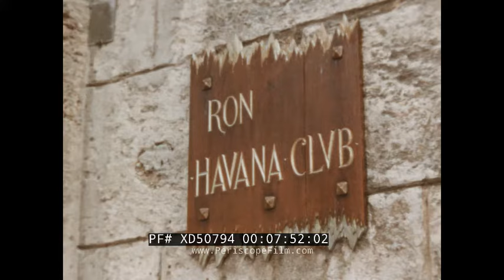" SCHLEY RIDE TO TREASURE ISLAND " 1950s VISIT TO PRE-REVOLUTIONARY HAVANA, CUBA PART 1&2 XD50794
This travelogue was made by Norman E. Schley, who made a series of films titled “Schley Rides". This particular film takes the viewer on a breathtaking journey around pre-revolutionary, and pre-U.S. embargo, Havana, Cuba.  Please note that the film is silent, but would have originally been presented at screenings with live narration by Norman Schley himself.

Eastern Airlines Douglas DC-3 (0:39). Views from plane (0:52). El Capitolio (the National Capitol Building) (2:03). Couple sits in public square (2:27). Sears on corner of Calle Reina (2:40). El Malecón Boardwalk Cuba, signs for Coca Cola and Firestone (2:44). Faro Castillo del Morro (3:01). Hotel Nacional de Cuba along Malecón (3:21). Driving along El Malecón (3:34). Cars pull into Hotel Nacional de Cuba (3:39). View from inside hotel: palm-tree lined entrance, neighboring buildings (4:11). Sunbathers, swimmers at hotel pool (4:43). Mar Pacifico flower (4:48). Couple share cigarette and lunch poolside, wind blows through gingham picnic tablecloth (5:13). Waiters carry picnic tables on their shoulder to pool (5:34). Lunch: sandwiches, fruit salad in pineapple (5:39). Swimmers in pool (6:12). Woman in 1950s swimsuit applies zinc to nose, tanning oil (6:39). Driver next to black 1930s-era Lincoln L (7:16). Young woman plays mini-golf (7:34). Driving around Old Havana in Lincoln L (7:40). Dilapidated buildings Old Havana: small patios, archways (7:51). Ron Havana Club sign (7:53). Backlit waiter serves customers, Havana Cathedral in view (7:57). Schley family with street vendor selling silver bracelets, painted Maracas (8:22). Perhaps ceviche served at restaurant (8:47). The Museum of the Revolution, Old Havana (9:03). Cuban flag (9:27). Monument to Máximo Gómez (9:35). Palm-tree lined walkway, topiary bushes (10:13). USS Maine Monument (10:37). Young boys sit along El Malecón, climb on rocks - street vendors pass by with carts (gardening pots, watermelons) (11:00). Outdoor market (11:45). Row of cars in traffic on narrow Old Havana street (11:50). Paseo del Prado, pedestrian traffic along commercial street (11:54). Perhaps Schley approaches bookmakers on the paseo, cockfighting bets (12:32). Man and young girl watch over roosters in shade of old building (13:12). Exterior Valla de Gallos (cockfighting ring) - men wearing fedoras gamble in booths (14:16). Interior ring: men hang over guard barriers (14:58). Couples dance on crowded dance floor at outdoor festival (15:19). Salón Rosado de la Tropical beer garden, music venue (15:42). Entrance Hotel Varadero International (16:08). Hotel pool - men jump from diving boards, sunbathers, young women (16:58). White sand beach, coastline (18:20). Hotel golf course (18:49). Older couple come ashore, private yacht seen just off the coast, pet monkey on leash (19:05). Field baby agave plants (19:50). Sign for entrance to International Harvester Co. - perhaps Agave Farm (19:59). Worker uses machete to trim plants (20:12). Other workers pull cart on rail track stacked high with harvested agave stalks (20:28). Stalks unloaded onto conveyor belt at processing plant (20:46). Sisal extracted, organized into bundles (21:24). Sisal drying on racks at plantation, contrast white color with brown of arid soil  (22:08). Workers gather and tie bundles of dried sisal, load onto cart, bundles stored in plant (22:42). Rows of young banana trees (24:22). Sugarcane field - harvesters use machetes to cultivate crop (25:00). Cattle pull cart of sugarcane through harvested field (26:00). Camera pans modest processing plant (26:22). Drive along quaint street in small town (26:33). Small row boats dot blue waters, families cast out fishing nets (26:36). Young father proudly displays catch of crabs (27:34). Omnibus Santiago-Habana station, passengers drink beers at roadside bar (27:46).  Waterfront Mid-Century Modern villas, sailboats docked (28:33). Shirtless man stains panels for yacht on dock (29:02). Villas painted bright tropical colors (29:18). Drive through Old Havana: pedestrian traffic, banners and signs for establishments, commercial trucks making delivery (30:08). Woman on street corner prepares and sells Buñuelos con Almibar (30:46). Kids play with kite on empty lot (31:29). Cows graze on private farm (31:44). Family of farmers (31:58). Hotel Club Kawama gardens and grounds (32:47).